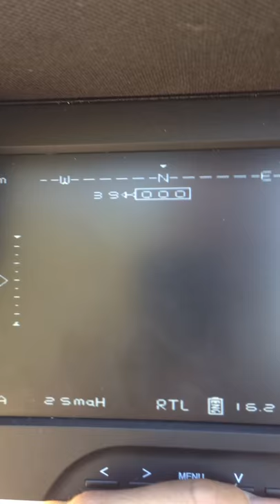Monitor interference using 5.8 ghz system